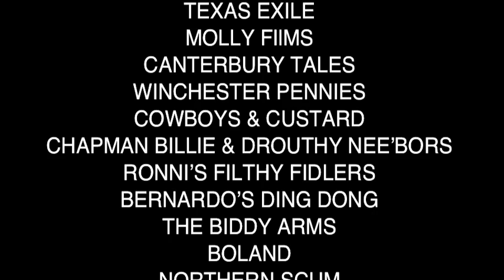Biddestone xmas Boules 2011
Biddestone xmas Boules tournament at the Biddestone Arms on the 28th December 2011. thank you to all the 24 teams who took part. The teams were: MEDIA SOLUTION: THE BIFS: IMPERIAL OFFICERS CLUB: 2 AND A HALF MEN: TEAM SHORTS: GREENWOOD: WEIGH ANCHORS: TEXAS EXILE: MOLLY FIlMS : CANTERBURY TALES: WINCHESTER PENNIES: COWBOYS & CUSTARD: CHAPMAN BILLIE & DROUTHY NEE'BORS: RONNIE'S FILTHY FIDLERS: BERNARDO'S DING DONG: BIDDY ARMS: BOLAND: NORTHERN SCUM: THE KING SWINGERS: MY FAVOURITE AUNT: THE MINSTRELS: DEALERWARD: TEAM MUTLEY: THE BLUE DOGS.